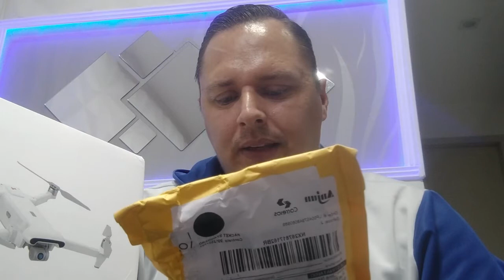Acessório para Fimi x8 se 20202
Meu drone Fimi x8 se 2020 recebendo defletores para potencia de sinal !